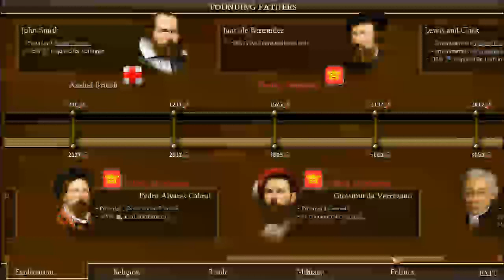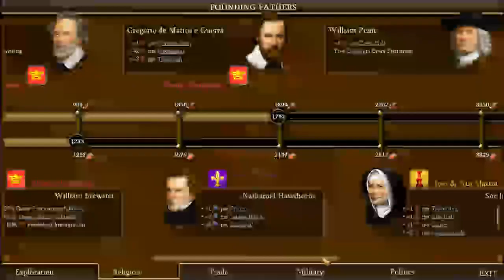Let's Play: Colonization! Part 5 - Political points and trade routes!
Greetings Gamers!
In this part I realise I've been a complete tit and have been making rookie mistakes.
NO MORE!
This is where we start to pwn epicly!
Promise!